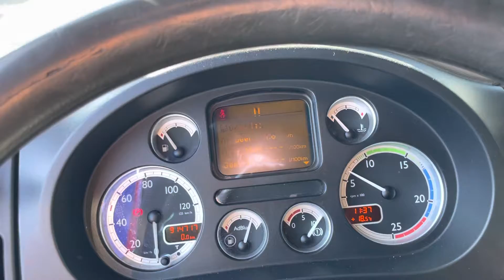DAF 105 XF 460 ATE Euro 5 2014 our ref 28921